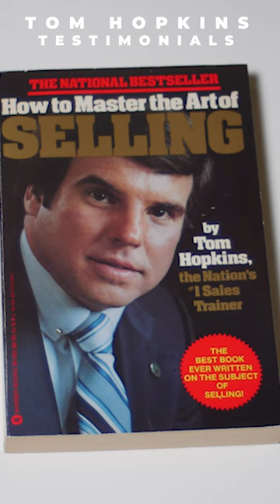Master of Sales: Secrets to Success in the Sales Industry with Sal Frisella and Tom Hopkins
🔥 Are you ready to become a master of sales?

In the new movie, "Master of Sales" by @bvsfilmproductions7504, President of 1st Phorm Supplement Company Sal Frisella reveals his secrets to success in the sales industry and how Tom Hopkins has helped in his journey to being one of the largest supplement companies. 🤑

Sal considers himself to be one of Tom Hopkins the best book salesmen out there, sharing Tom's book How To Master The Art Of Selling. 💪

If you're looking to boost your sales game in 2022, this is the movie for you. 💥 With valuable tips and insights from one of the top salesmen in the game, you won't want to miss it.

and let us know your favorite sales tips from Sal in the comments below!

Don't forget to use the hashtags salestips2022 salfrisella 1stphorm to join the conversation and share your own sales success stories. Let's master the art of sales together! 💰